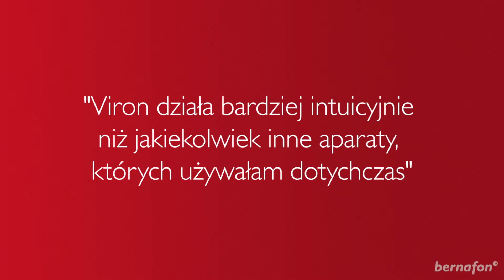Referencje dotyczące aparatów słuchowych Viron #2 | Bernafon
Pierwszy aparat słuchowy True Environment Processing ™ firmy Bernafon, Viron, oferuje technologię najwyższej jakości dedykowaną najbardziej wymagającym sytuacjom słuchowym. Dowiedz się, co ma do powiedzenia Hania, doświadczona użytkowniczka aparatów słuchowych w Polsce.

Dźwięk Virona. Po prostu bliżej natury.

O Bernafon:
Firmę założono w Szwajcarii, w 1946 roku, od tego czasu pracujemy zgodnie z duchem i tradycją naszych założycieli, aby opracowywać rozwiązania, które pomagają osobom z problemami ze słuchem. Nasze szwajcarskie dziedzictwo, wiodąca technologia i produkty o wysokiej wydajności pomagają nam osiągać nasz cel: wspólnie dajemy ludziom możliwość lepszego słyszenia i komunikowania się.